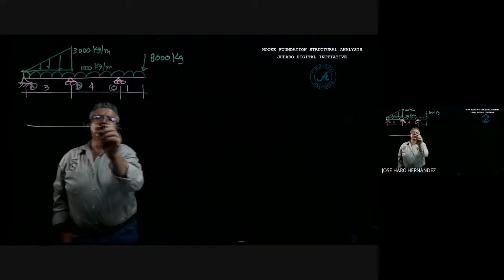Indeterminate Beams Analisis estructural 2B 2021 10 20 at 19 11 GMT 7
Virtual Work Principle